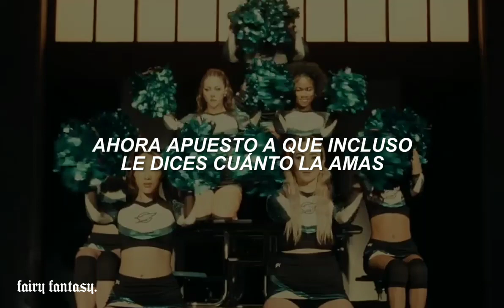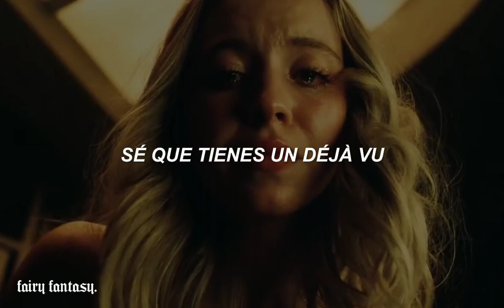olivia rodrigo - deja vu (euphoria: cassie, maddy & nate)『sub. español』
Olivia Rodrigo - Deja Vu - Traducida al español